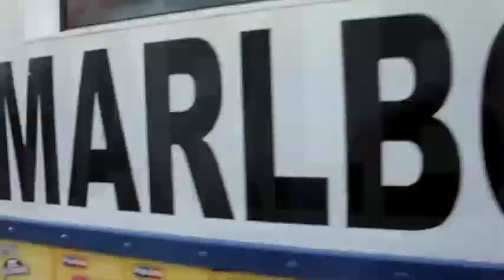MY BABY SOLDIER BEAR (OFFICIAL SONG) U.S. MILITARY by THE ICE CREAM GIRL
NEW U.S. Military Christmas Song for our US Soldiers SERVICE MEN AND WOMEN - MARINES SAILORS NATIONAL GUARD NAVY SEALS COASTGUARDS COAST GUARDS ARMY AIRFORCE PORTS BASE FORTS FORT FORTHAMILTON POST AND ALL OTHER US MILITARY PERSONNEL AND SERVICE MEN AND WOMEN RANKS DRILLS SEARGENTS COMMANDERS MAJORS FLOYD BENNETT FIELD COASTAL THE ICE CREAM GIRL ICE CREAM TRUCK TRUCKS MARIA CAMPANELLA GOOD HUMOR UNILEVER MARINOS SWEETS CANDY UTZ CHIPS SODA JUICE LOVE CHUBBY THE ICE CREAM MAN LOVE ENDLESSLY ENDLESS FOREVER MARIA DAD

Vocals and lyrics
by Maria "THE ICE CREAM GIRL" Campanella

Arranged by John Zych
EARTHTONE MUSIC PRODUCTION

Rap Artist/rap music arrangement
by lyrical geek